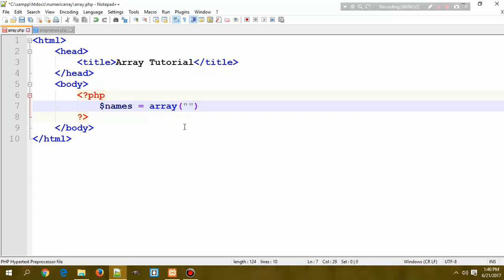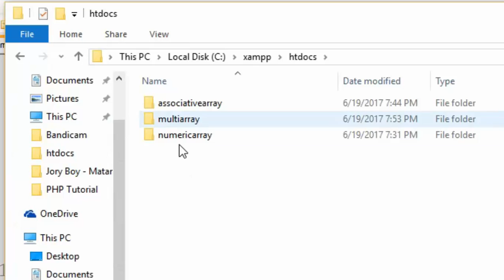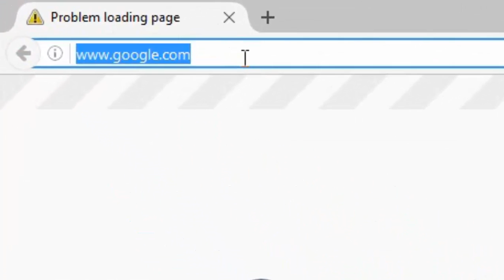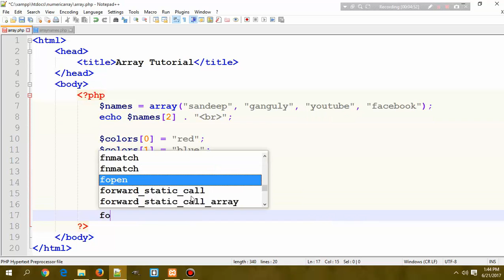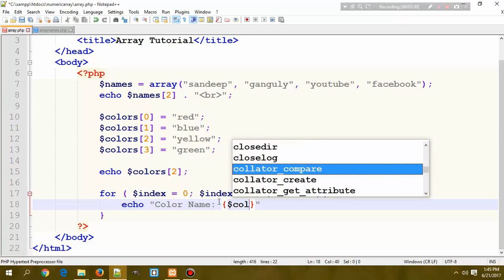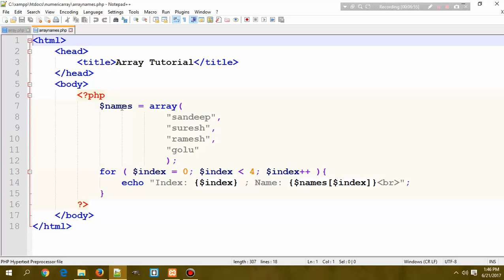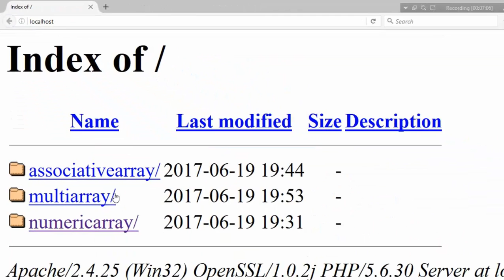PHP Programming Tutorial - 14 - One Dimensional Array | Hindi